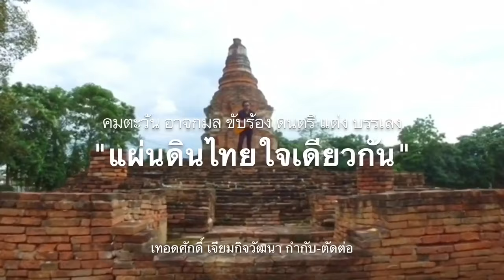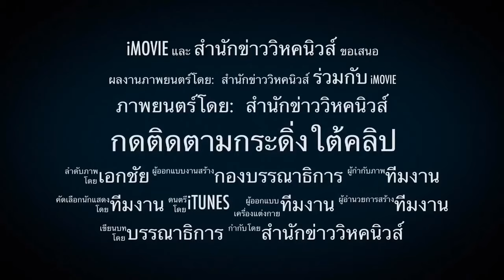ให้ผมเป็นเหยื่อล่อ !! แล้วจะรอถ่ายคลิปโจมตีทหาร